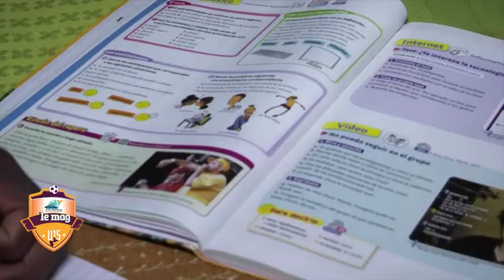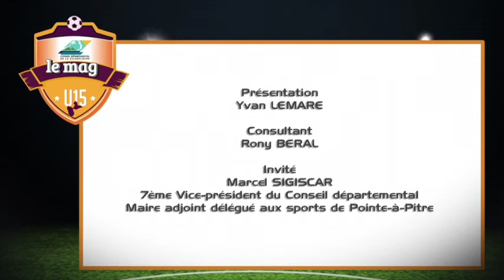U15, LE MAG du 29 avril 2016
Retrouvez U15, le mag; présenté par Yvan Lemare. Magazine sportif sur le Tournoi International U15, parrainé par le Conseil départemental de Guadeloupe. Invité: Marcel Sigiscar, adjoint au maire de Pointe-à-Pitre, délégué au sport et 7ème vice-président du Conseil départemental de Guadeloupe.